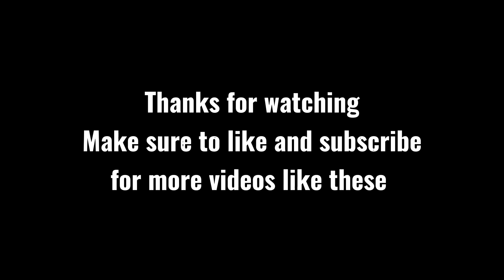Izzface (NPK) VS Izzpot (OFB) - Who's more OJ?